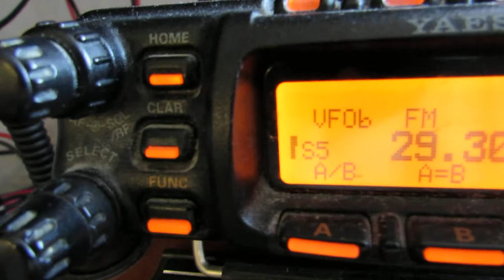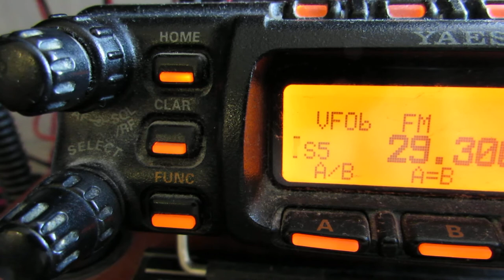Тест 5 (днем): Антенна - фильтр DCI - МШУ - АТТ